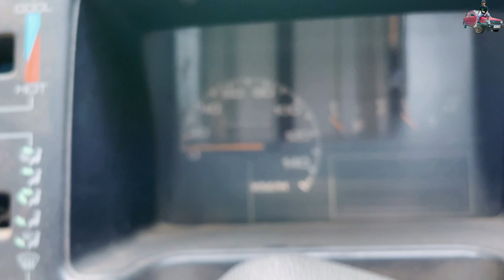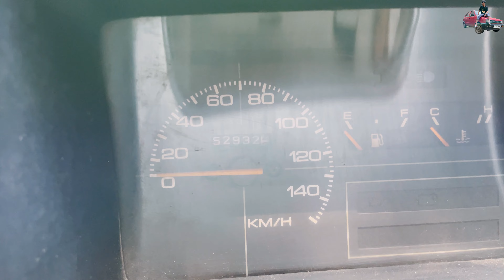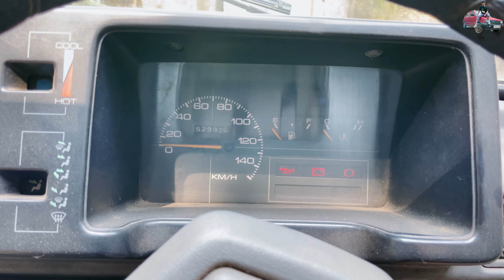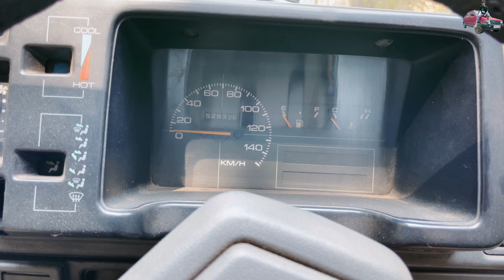BOUGHT ANOTHER PROJECT CAR AT THE AGE OF 20 🥵🥰| 1986 JDM WHIP💥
Things I use:
1. Apple iphone 8(64GB)
2. Laple Mic
3. Audio Adapter
4. Canon 700D
5. TriPod